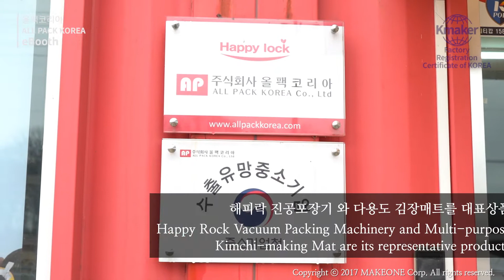김포 올팩코리아